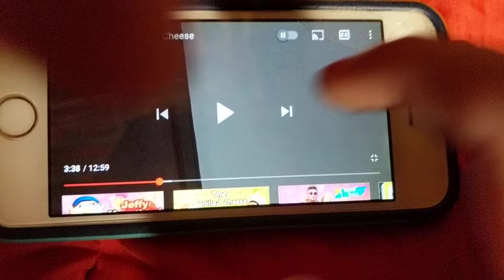SML Movie - Rat hitting Chef PP with a hammer scene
The rat gets cornered by Chef PP when he steaks his sandwich and he grabs a hammer and beats the crap out of Chef PP!

Credit: SML Movie (Super Mario Logan)